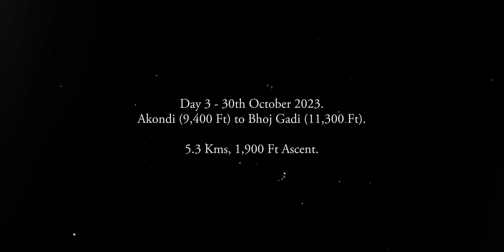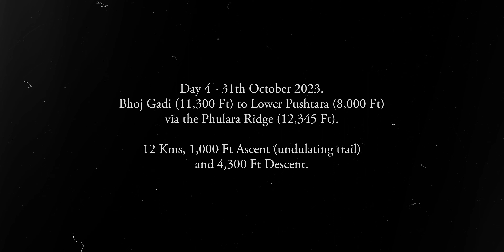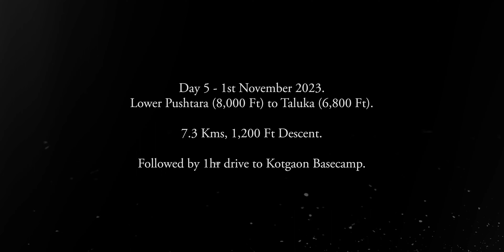Phulara Ridge Trek Vlog | The Best Ridge Trek of the Indian Himalayas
Back in Autumn 2023, I went on my 3rd Himalayan trek to the Phulara Ridge trek, which is said to be the best ridge trek in entire India. And I can perfectly see why it said so. To know for yourself and go on this virtual journey with me together, watch this video which will make you feel as if you were there experiencing it for yourself.